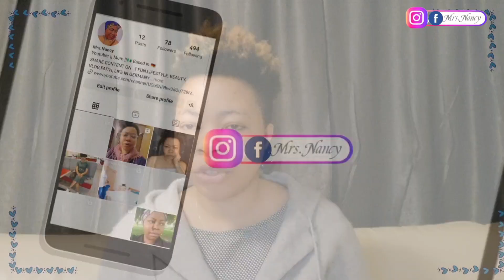How You Can Move To Germany Easy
Hey Elegances

Welcome to (Mrs Nancy channel)  please do make sure to follow me UP on my growing Journey See You!

Instagram ( @Mrs cyN

Facebook page (Mrs cyN beauty store